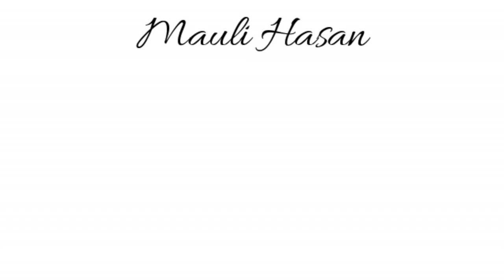Daily Makeup Look FRESH & EASY - Mauli Hasan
PRODUCTS I USED :

Farm Bio Face Mist
Sukin Hydrating Day Cream
Marcks' Beauty Powder - Invisible
Milani Baked Powder Blush - 03 Berry Amore
Wet N Wild Color Icon Eyeshadow - Rose In The Air
Wardah Matte Lipstick - 14 Velvety Brown